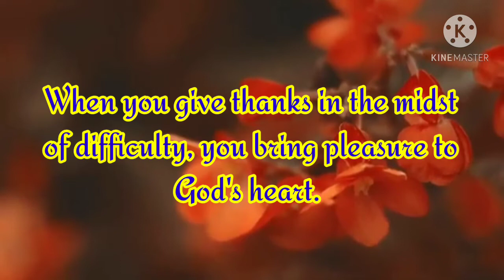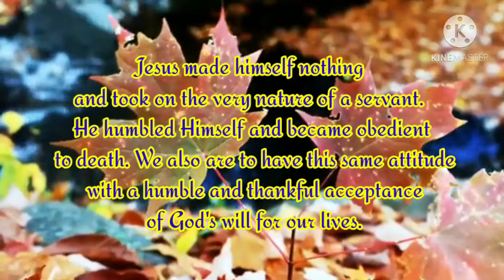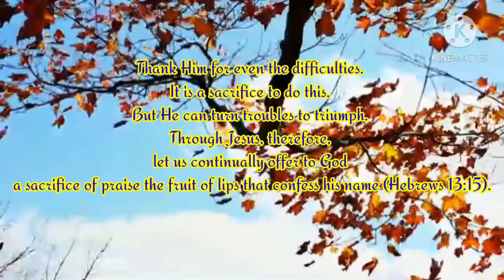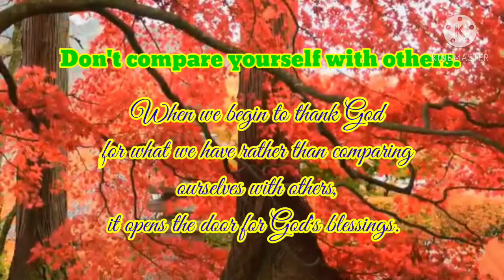The Power of A Thankful Heart